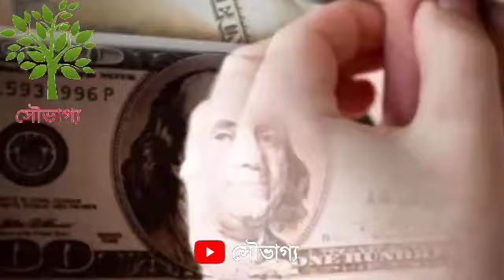শনিবার ভুলেও এই পাঁচটি খাবার খাবেন না নইলে জীবন ছারখার হয়ে যাবে।।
শনির বক্রদৃষ্টি, শনিবার, শনি, আমের আচার, দুধ, দই, জ্যোতিষ শাস্ত্র, মুসুর ডাল, লাল লঙ্কা, কাঁচা লঙ্কা, অ্যালকোহল, hindu shastra, shani, শনির দশা থেকে মুক্তির উপায়, শনির দশা, শনি দেবতা, shani dev, Lord Shani